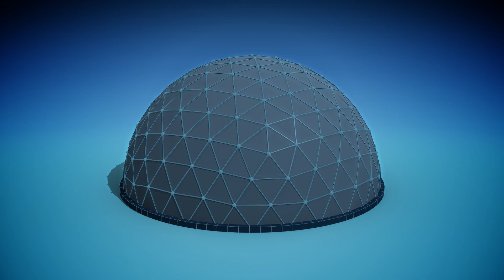Controlled reception pattern antenna (CRPA) testing with Spirent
Steve Hickling discusses Spirent’s ground-breaking over-the-air GNSS test solution, the zoned chamber. Powered by the unrivalled Spirent GSS9000 Series simulator, zoned chamber testing enables both static and dynamic test scenarios, and can be configured to include complex and realistic multipath signatures via Sim3D.

Incorporating angle of arrival of signals within the anechoic chamber, up to ten directional jamming sources per simulator, and tracing real-world satellite orbits through phase-aligned zones, this solution is ideal for testing controlled reception pattern antennas and other high-performance systems.

For more information about controlled reception pattern antenna (CRPA) testing, download our free white paper

For more information about how Spirent can position you for success, go